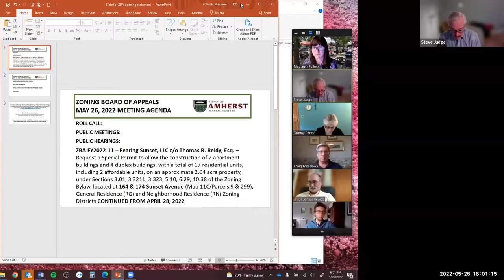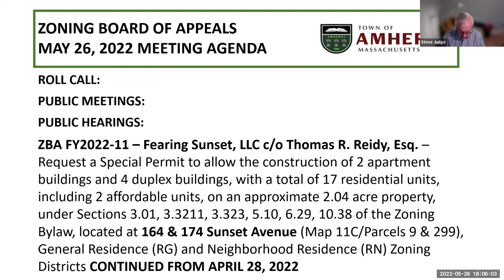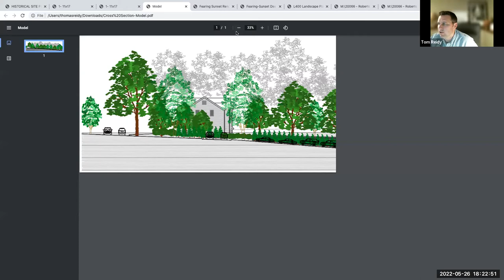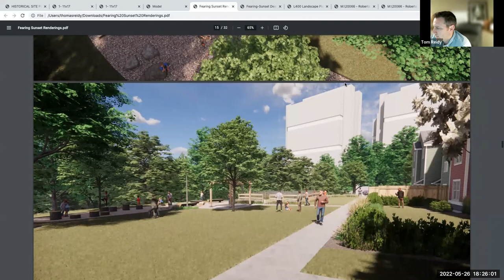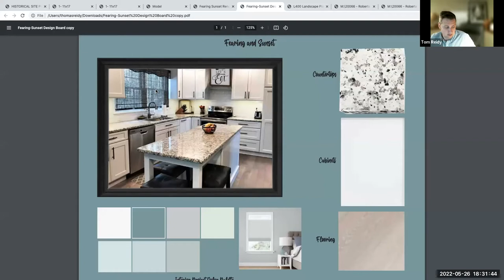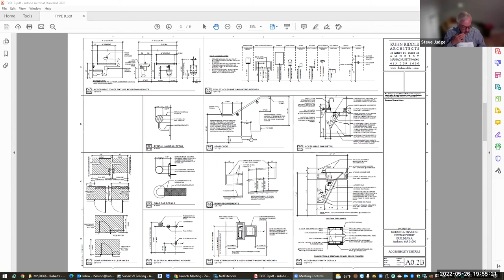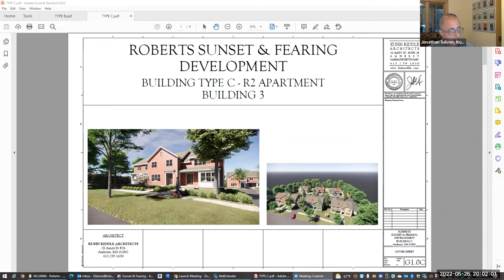Zoning Board of Appeals May 26, 2022